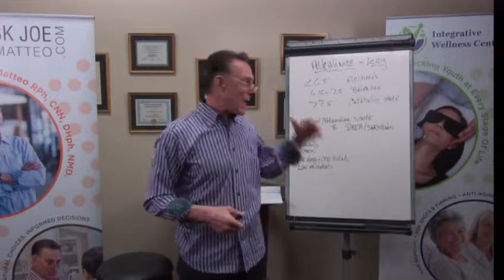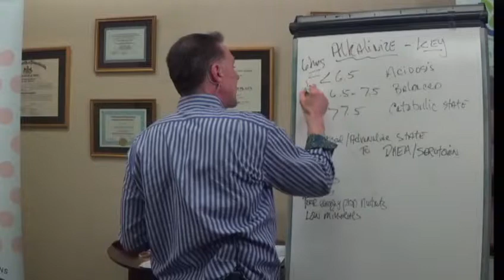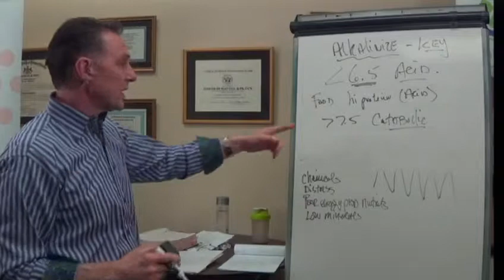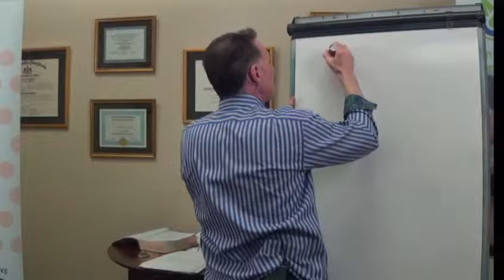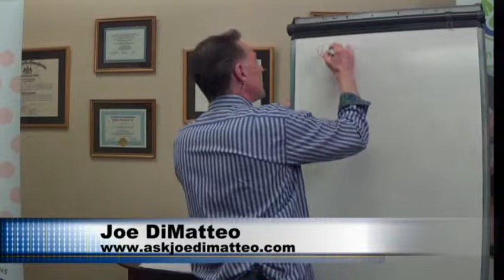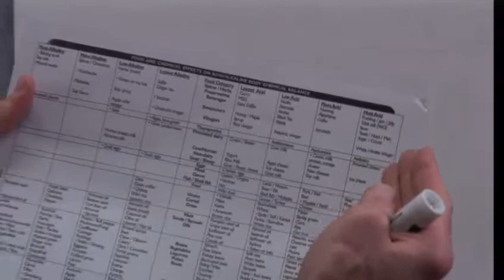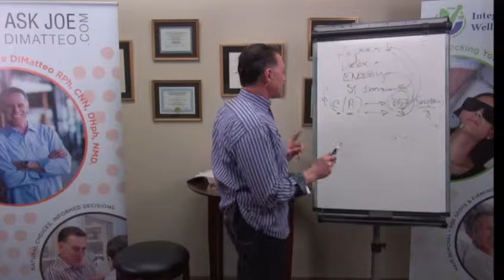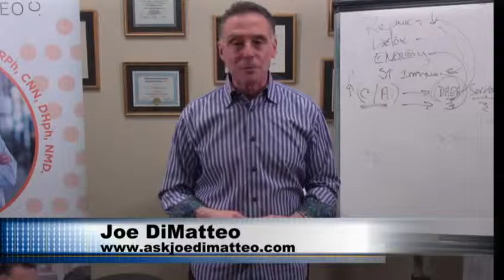Alkalanizing Your Diet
What does it mean to Alkalinize your diet? Joe discusses this and much more about our diets in the livestream broadcast.

Joe DiMatteo is a registered pharmacist, certified clinical nutritionist, homeopath and doctor of naturopathy. Joe is the host of The Ask the Pharmacist Radio Broadcast heard nationally on SiriusXM. Please visit askjoedimatteo.com for more information.